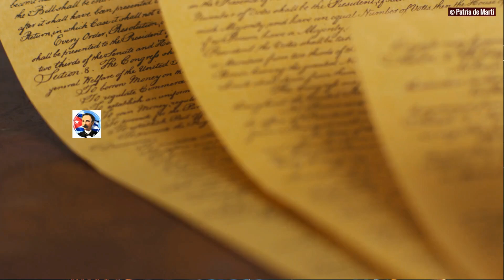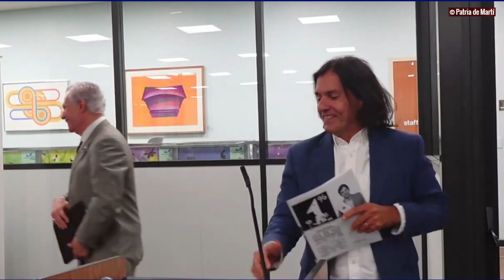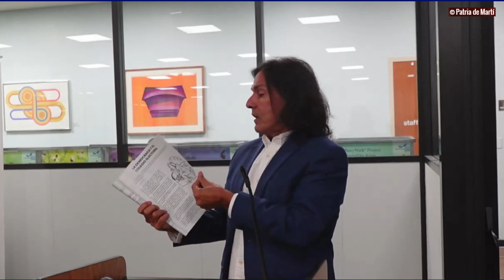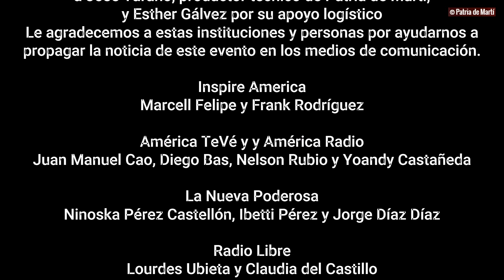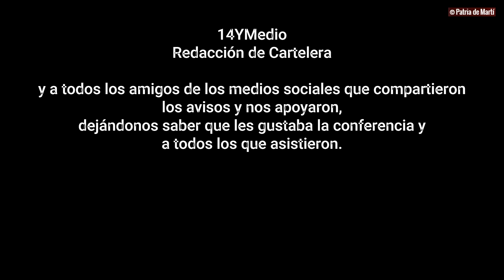Simposio Elementos de la república constitucional americana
1. Introducción por Julio M. Shiling
Julio M. Shiling dio la bienvenida a los asistentes a otro simposio en un ciclo de conferencias titulado "Simposios por un Mundo Libre". Este simposio en particular se centró en elementos de la república constitucional americana. Shiling enfatizó la importancia de reenfocarse en las instituciones tradicionales y los mecanismos que existen en los Estados Unidos, especialmente dado las próximas elecciones. Señaló que el experimento democrático de EE.UU. es el más exitoso en la historia.

Shiling introdujo el concepto del excepcionalismo americano, haciendo referencia al sermón de John Winthrop de 1630 que aludía al pasaje bíblico de Mateo 5:14 que describe una "ciudad sobre una colina". Explicó cómo esta idea dio forma a la visión fundacional de América como un lugar con un propósito especial y favor divino, pero también con una gran responsabilidad.

2. El Colegio Electoral por Frank Rodríguez
Frank Rodríguez discutió el sistema del Colegio Electoral para elegir al presidente de EE.UU. Enfatizó varios puntos clave:
El Colegio Electoral fue creado como un compromiso durante la Convención Constitucional para equilibrar los intereses de los estados grandes y pequeños.
Asegura que los candidatos presidenciales no puedan enfocarse únicamente en grandes centros de población y deban hacer campaña a nivel nacional.
El sistema protege a los estados más pequeños dándoles un mínimo de 3 votos electorales.
Los críticos a menudo malinterpretan los orígenes y el propósito del Colegio Electoral, afirmando erróneamente que se trataba únicamente de la esclavitud.
El Colegio Electoral ayuda a mantener el sistema federal y el control a nivel estatal de las elecciones.
Hay más de 3,000 condados y 177,000 precintos conduciendo elecciones, proporcionando una descentralización que previene la monopolización del poder político.
Los esfuerzos para abolir el Colegio Electoral o evitarlo a través del Pacto Interestatal de Voto Popular Nacional deben ser resistidos para preservar el sistema constitucional previsto.
Comentarios de Julio M. Shiling
Shiling añadió contexto sobre la desconfianza de los Padres Fundadores hacia la democracia directa y sus esfuerzos para crear controles y equilibrios. Señaló que el Colegio Electoral es parte de un sistema republicano diseñado para prevenir la tiranía de la mayoría y proteger los derechos individuales y de las minorías.

3. La Corte Suprema por Junior Rodríguez
Junior Rodríguez habló sobre el papel crítico de la Corte Suprema en el sistema americano:
La Corte Suprema interpreta la Constitución y crea precedentes judiciales que actualizan su aplicación a las circunstancias modernas.
Mantiene la separación de poderes al controlar los potenciales abusos de las ramas ejecutiva y legislativa.
La Corte ayuda a despolitizar la justicia y mantener el equilibrio en la democracia americana.
Decisiones recientes como la anulación de Roe v. Wade demuestran cómo la Corte puede devolver el poder a los estados en temas controvertidos.
La Corte Suprema ofrece un modelo para limitar la intrusión legislativa en la justicia y controlar el poder ejecutivo.
Preservar la independencia judicial es crucial para el futuro de la nación.
Shiling enfatizó la importancia de la revisión judicial, que permite a la Corte Suprema anular leyes que violan la Constitución, incluso si fueron aprobadas democráticamente. Señaló que los aspirantes a dictadores a menudo atacan primero al poder judicial, demostrando su papel crucial como árbitro de lo que es constitucionalmente permisible.

4. Libertad Económica por Rafael Marrero
Rafael Marrero discutió siete principios inviolables de la libertad económica en el contexto de la Constitución de EE.UU. y los Papeles Federalistas:
Libertad económica y autogobierno: La Constitución proporciona la base para un mercado libre, protección de la propiedad privada y un sistema fiscal justo.
La Cláusula de Comercio y mercados libres: El Artículo I, Sección 8, Cláusula 3 da al Congreso el poder de regular el comercio interestatal, asegurando un mercado nacional unificado.
Protección de contratos: La Cláusula de Contratos en el Artículo I, Sección 10 prohíbe a los estados interferir con contratos privados, proporcionando seguridad jurídica para las transacciones económicas.
Sistema fiscal e igualdad tributaria: La Constitución permite al Congreso recaudar impuestos para el bienestar general, pero estos deben ser uniformes y no favorecer regiones particulares...